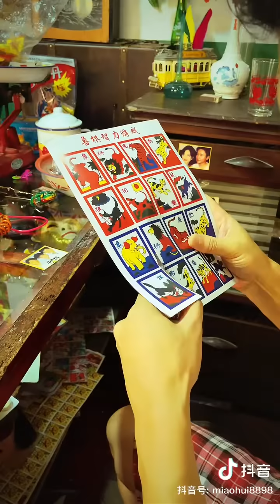Cho tôi xin một vé về tuổi thơ